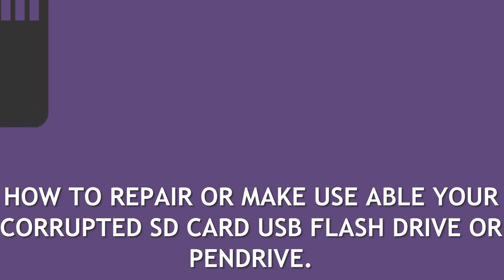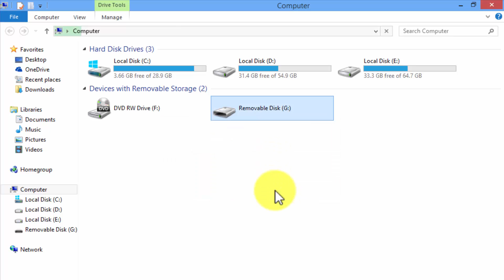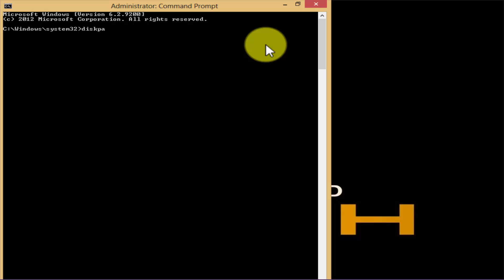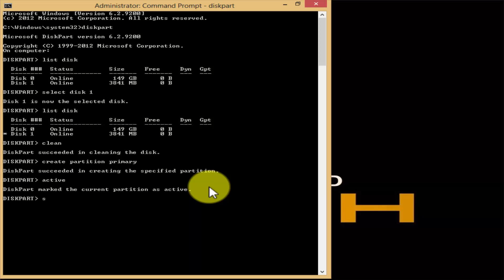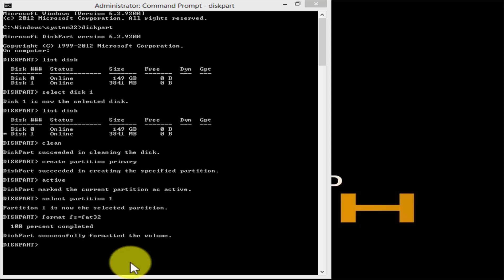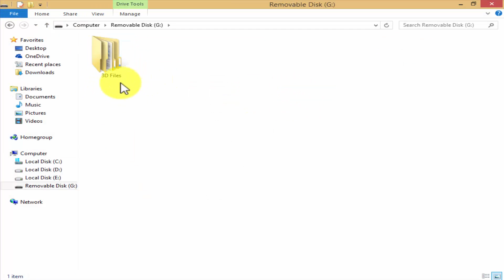How to Repair or Make Use Able Your Corrupted SD Card |USB |Flash Drive or Pen Drive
How to Repair or make Use able your Corrupted SD Card |USB |Flash Drive or Pen Drive without any third party utility tool or software.

►In this video we have learned how to recover a corrupted SD card and
the reasons behind SD card or flash drive corrupted.
►The Reasons May be:
1) Virus Contagion,
2) User Mistakes,
3) Interruption while Re-formatting,
Learn all the reasons in video,that make your SD or USB corrupt,
All these must be avoided,Otherwise you'll spoil your external drive.

♡Some Q's.
Q: Can we Use the same method for USB?
A; Yes! Sure, Why Not , Go ahead.

Q: Can we do this again and again.
A; I am not suggest to do this because it's harmful.

Q: Can we use any software to do this.
A; Maybe, But I am, without software.

►HybridTech Aim is to tell you everything that you want to know about Internet,Computer ,we will work on new ones.
We try to deliver the Unique information.
Channel working on the technology being discussed.
►Internet-related debate also make different things.
We will try our best to meet the channel depending on your expectations.
We will try to consider your suggestions.